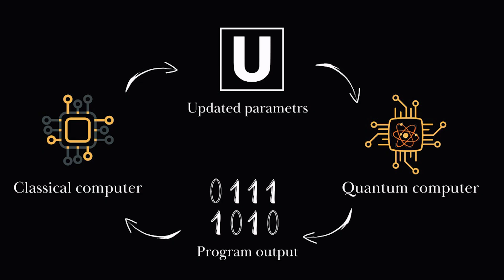New age of computers - Quantum computers | Maftuna Pulatova | TEDxTSUL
Despite being young, Maftuna is really curious about IT-related news. Quantum computers emerged in the 20th of century but people still have no idea what it really is. She aims to teach the basics of quantum computing, how it can benefit humanity and its implications. She believes quantum computing is superior to current so called super computers Maftuna Vohidjonovna (Domirando) - an IT enthusiast, developer and gender equality activist.
Her "Smart house" project with her team won "Seeds for the Future" hackathon organized by Huawei.
Currently, along with her studies, she tries to share her knowledge with students. She also organized Winter Web Hackathon 2022 and several IT meetings. In her ted talk she wants to change our perspectives about future computers introducing quantum computers. This talk was given at a TEDx event using the TED conference format but independently organized by a local community.